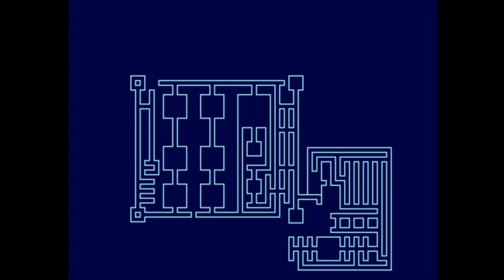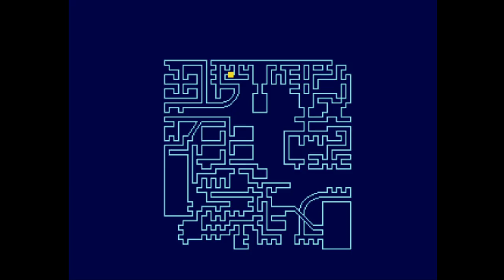【実況】SPACE GRIFFONを喋りながらプレイpart20【RRR】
ラウツェンとは一体...